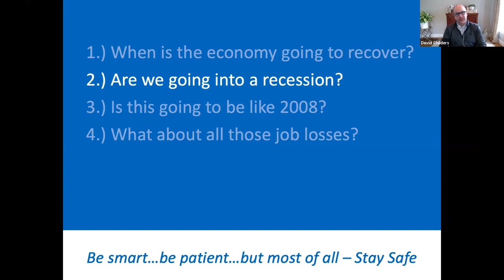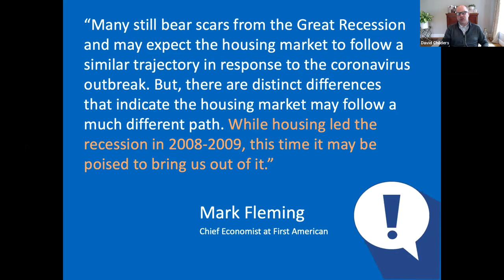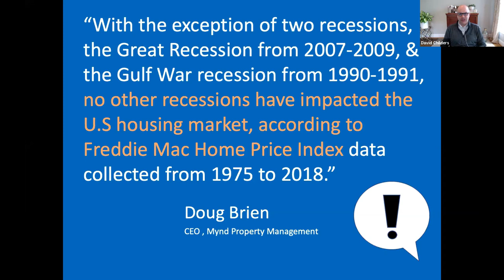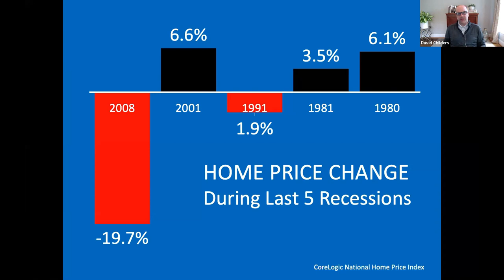Are We Going Into a Recession?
Are we going into a recession and how will this affect the real estate and mortgage markets?